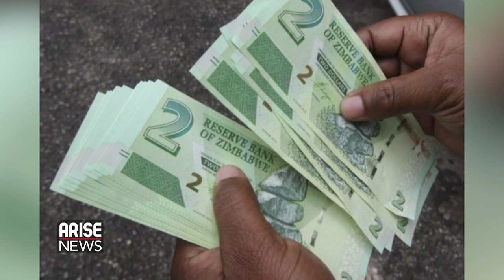Eddie Cross:'Inflation In Zimbabwe is unlikely to come down'